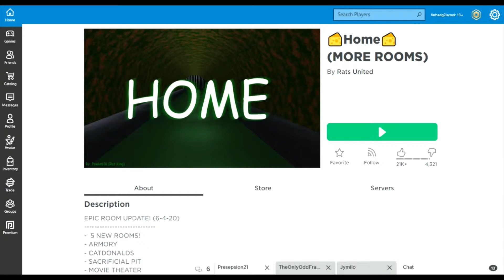Purple Man! | farhadg2iscool plays 🧀Home🧀 MORE ROOMS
A rat game. I am on team cats.